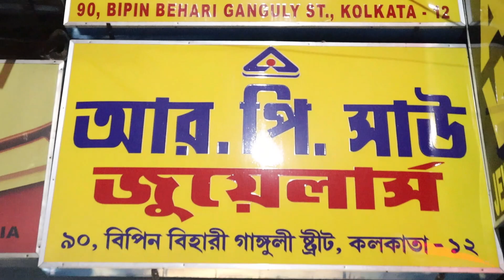9 Gram Premium Look Bridal Necklaces Design with Price || Full Coverage Necklace || The Bong Duo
Hi, lovelies!
This is Suparna & Sagar.
We found a Gold Jewellery Shop in Bowbazar named R.P. Shaw Jewelers. They have a huge collection  of Light Weight Necklace starting from 1.5 grams only . You can get  a bridal necklace under 10,000 rupees.😳😳 All the designs are really good and the finishing is awesome.❤️ You will fall in love 😍with the necklaces for sure. Remember one thing all the jewellery they have are of 22 Carat Hallmark 916. Please visit there shop once.

👇👇👇👇Shop address👇👇👇👇
R.P. SHAW JEWELLERS
90, Bepin Behari Ganguly Street
Landmark: Opposite Goenka College of Commerce,
Kolkata, West Bengal 700012

Mike Used:
Tripod Used:
Light Used:

Thanks